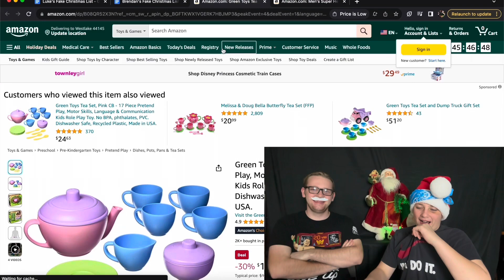SNEAK PEEK | For my Saturday Streak